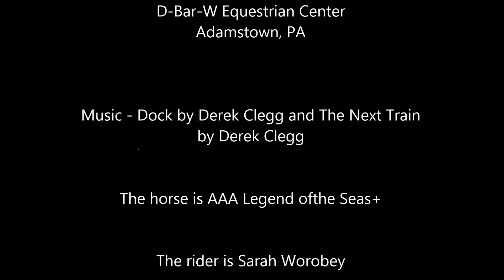sarah legend 102217